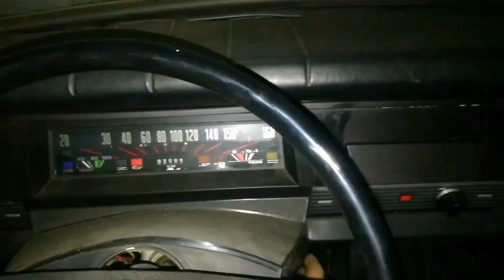Neobvyklé motocykly, nejvýkonnější sériový motocykl na světě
Přátelé v dnešním díle neobvyklých motocyklů se podíváme na nejvýkonnější sériový motocykl na světě. Motor má výkon skoro 350 koní a hmotnost jen 250 kg.